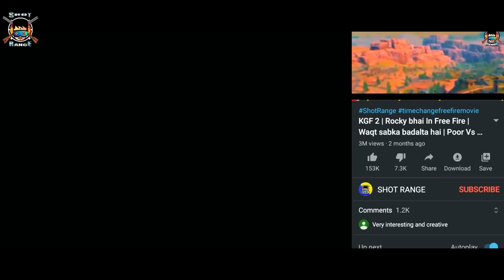गरीब बना करोड़पति ( GARIB BNA CROREPATI ) | FREE FIRE EMOTIONAL STORY | SHOT RANGE